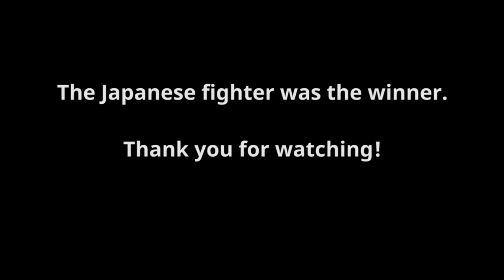Chinese Yiquan VS Japanese Kickboxing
✅ Sign up for Yiquan Park's newsletter and get free written materials and coupons, etc.:

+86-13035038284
My name is Song Gao, born in 1987. I began professional Zhanzhuang & Yiquan training with Master Zhang Yongmou in 2016.

Master Zhang’s teaching method and my own effort made me a qualified teacher with only 4-year training, including 3 years of assistant teaching experience in his Yiquan school. I began teaching Zhanzhuang & Yiquan on YouTube by posting instructional videos in early 2020, and started to take students via online classes in 2021. I have created a method whereby through videos, classes, and publications one may develop their body and mind as close as possible to training directly with me.

On the path to becoming an Yiquan artist, teaching is as important as learning. I always know how much more there is for me to do. Your interest in studying with me will make both me and you Yiquan/Zhanzhuang artists. Let’s enjoy this journey together!

This is my lineage in case you were interested.
My name is Song Gao (高松), I am an Yiquan & Zhanzhuang instructor, a 5th-generation Yiquan inheritor. My master is Zhang Yongmou (张勇谋), who learned Yiquan first from Master Yao Chengrong (姚承荣), son of Master Yao Zongxun (姚宗勋), and then from Master Yu Yongnian (于永年). Master Yao Zongxun was the formal successor of Master Wang Xiangzhai (王芗斋), founder of Yiquan. Master Yu Yongnian learned Zhanzhuang & Yiquan with Master Wang Xiangzhai for 20 years, conducted medical research on Zhanzhuang for 30 years and published numerous medical papers and books on Zhanzhuang. Wang Xiangzhai styled him with a name as Statue"(石碑).